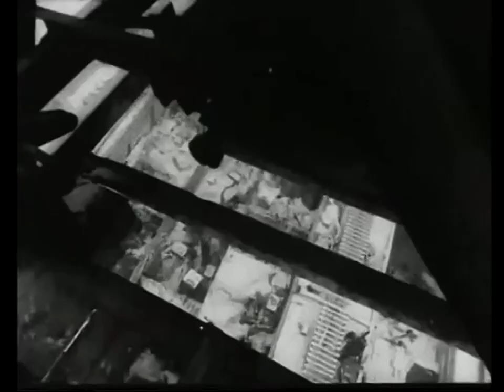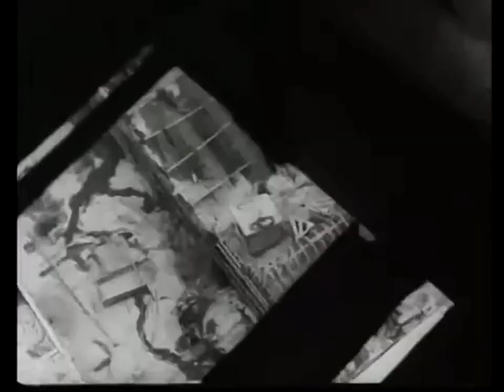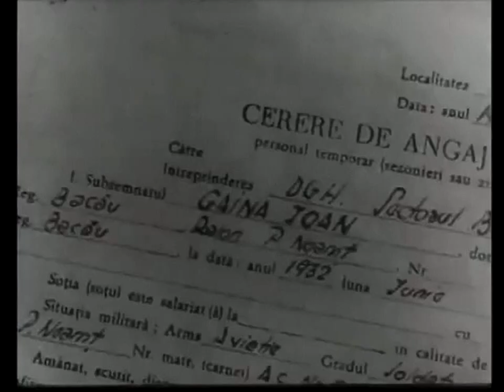CENTRALA ELECTRICA STEJARU - BISTRITA "Bicaz cota 563"- documentar arhiva 1959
(RO) -  Acesta este un film documentar de arhiva din anul 1959. Unul dintre minunile arhitecturale ale Romaniei este si Barajul Bicaz (denumire pe care o stiu cei mai multi), initial botezat Vladimir Ilici Lenin.  Filmul documentar  prezintă o zi din viața unui muncitor, Găină Ion, operator macara funicular,  localnic din Cheile Bicazului.
(EN) - With impressive photography and cutting, this film emphasises the scale of the construction site of a dam, which will provide electricity to many Romanians.
A fine industrial symphony singing the praises of progress.
(FR) - La grandeur d’un chantier du pays, soutenue par une esthétique visuelle.  Un film impressionnant par sa photographie et son montage, soulignant la grandeur du chantier de la construction d’un barrage, qui va fournir de l’électricité à de nombreux Roumains.  Faisant l’éloge du progrès, Mirel  Iliesu livre avec ce film une belle symphonie industrielle.

VIZIONARE PLACUTA !